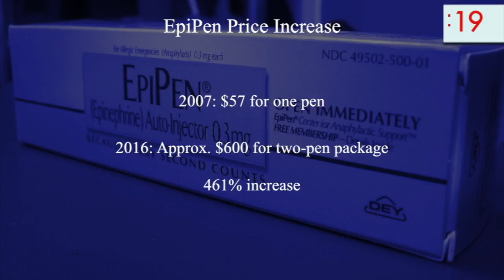Senate Democrats' Week in 60 Seconds (9.9)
Pre-K expansion, EpiPens, and police fatalities were among the top stories of the week.